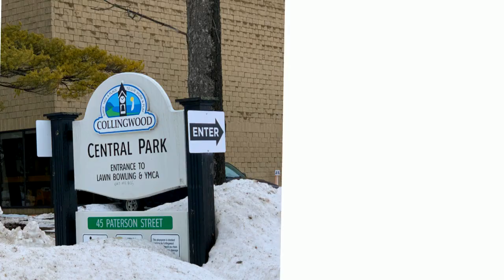209 Robinson Street, Collingwood, ON, Ontario Boiron Group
Address: 209 Robinson Street

**OFF-MARKET residential home or investment property in Collingwood, Ontario!**

**Under Market Value! (appraised less that 1 month ago for 535K**

[***Collingwood, Ontario***]

**Features:**

• Huge potential for a duplex rental property
• 3 Bedrooms, 2 full bathrooms (heated floors in upstairs washroom)
• $5,000 of brand new stainless steel appliances
• ARV (After Repair Value): Over $575K, after $25K of renovations
• Largely renovated and in good condition – only the kitchen needs to be updated
• Walking distance to Downtown Collingwood, sports field, YMCA, and more
• Great potential for investors to flip for a profit or hold for appreciation and cash flow.